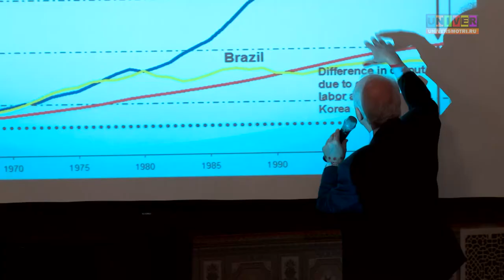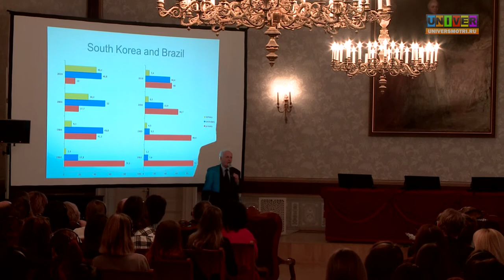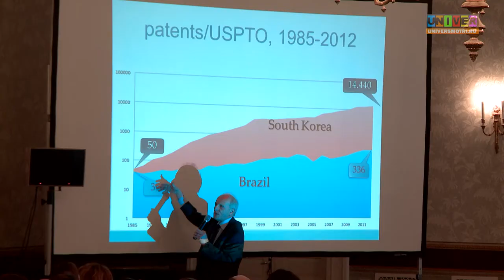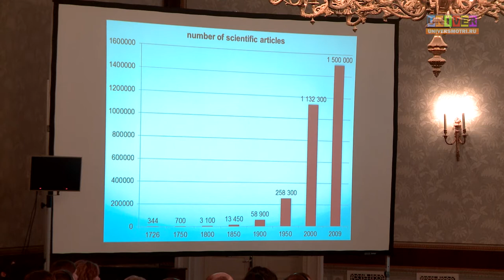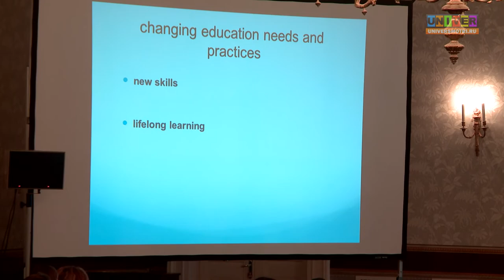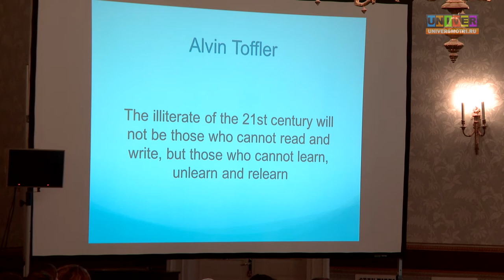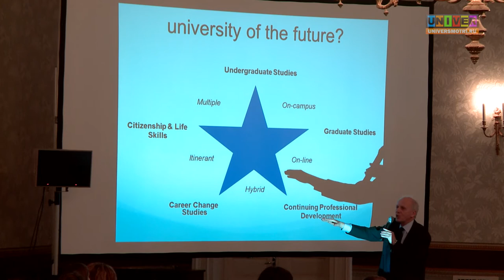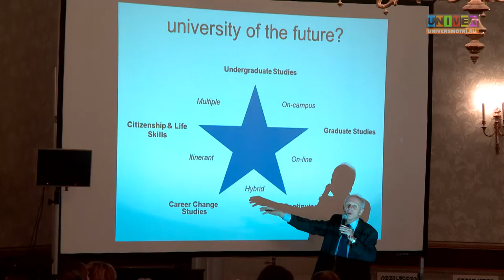Open lecture " Universities of the future". Jamil Salmi, Global Tertiary Education Expert